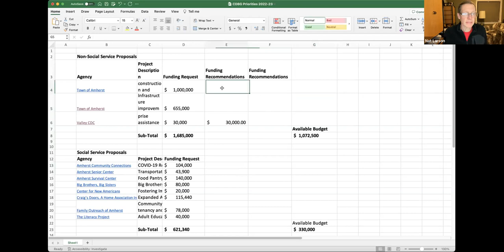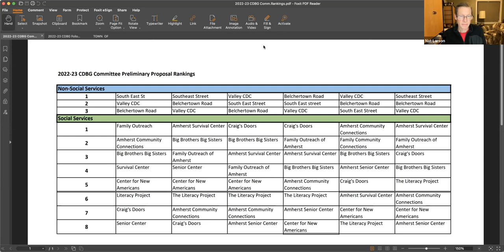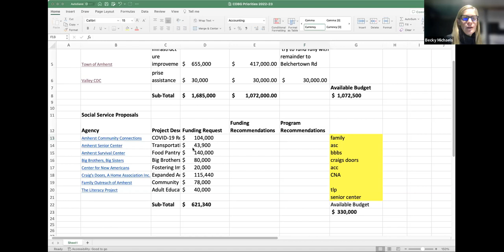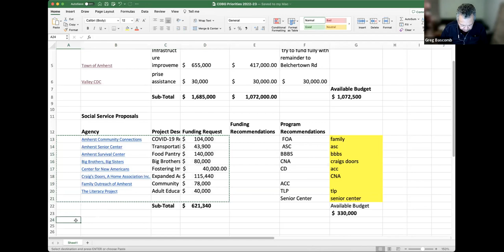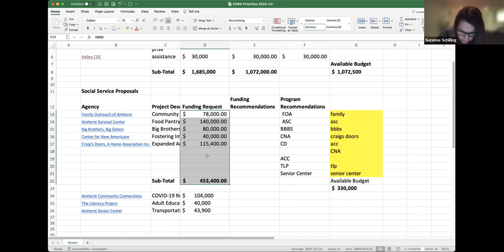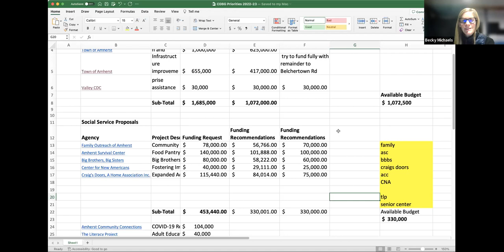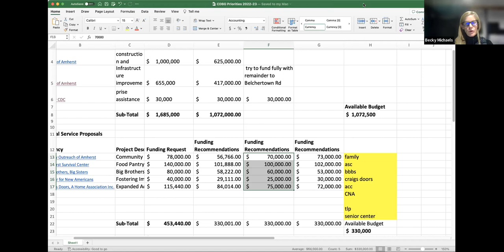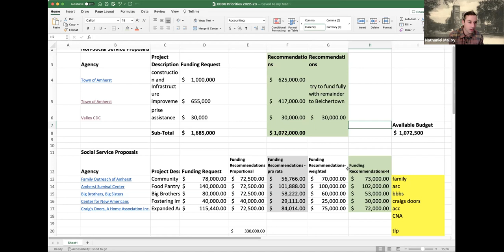CDBG Advisory Committee Jan 10, 2023